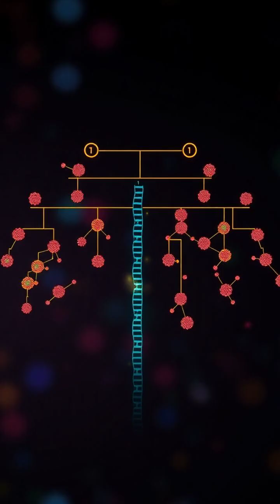Unlocking the Secrets of Epigenetics: Your Genes Are Not Your Destiny! 🔬✨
Dive deep into the fascinating world of epigenetics! 🌱 Discover how our environment and lifestyle choices can influence gene expression without changing our DNA. From identical twins showing different traits to groundbreaking advances in personalized medicine, this video unravels the complexities of how we can take control of our biology. Watch as we explore the remarkable changes happening at the molecular level and learn how YOU can positively impact your health through better choices!